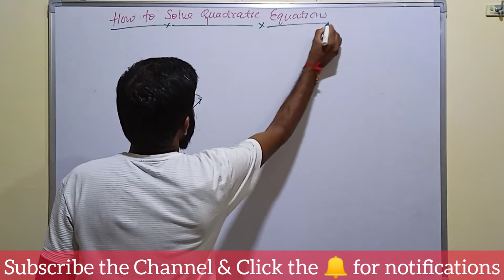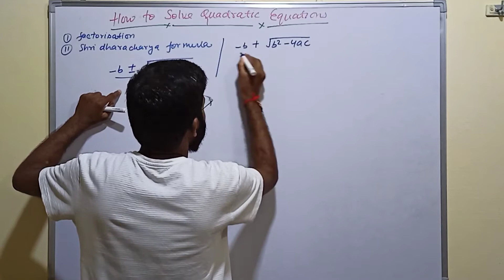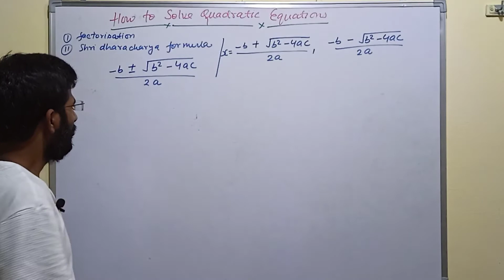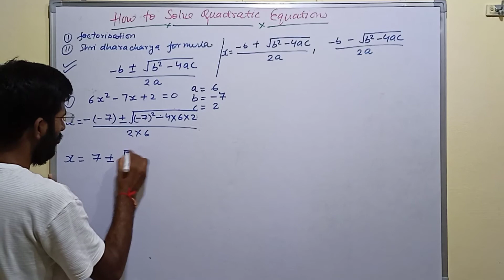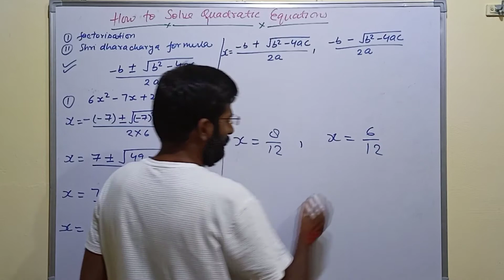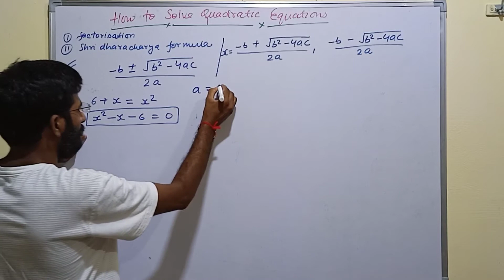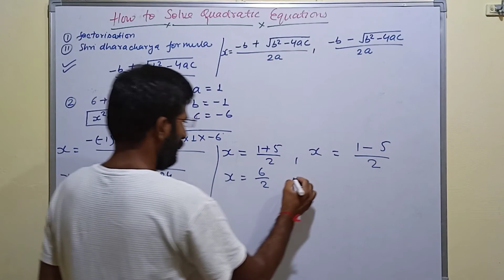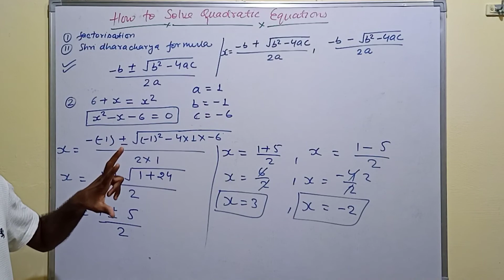Shri Dharacharya Formula for solving Quadratic Equations | Solution of Quadratic Equations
Tripod Stand

Memory Card

MCQs practice book for semester 1st exam class 10th ICSE -

Class 10th ICSE MCQ practice paper (semester exam 2021)